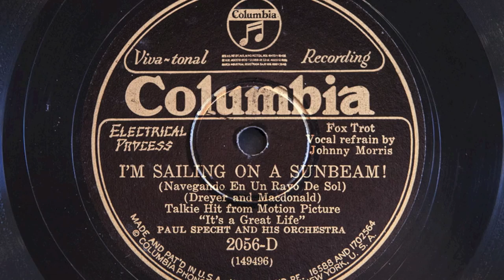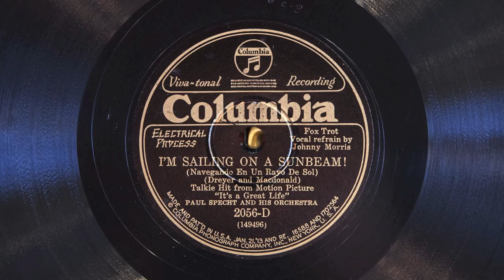I'm Sailing on a Sunbeam! • Paul Specht and His Orchestra (Victrola Credenza)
Paul Specht and His Orchestra (with Johnny Morris singing the vocal refrain) play "I'm Sailing on a Sunbeam!" on Columbia Viva-tonal record 2056-D, played on a 1926 Victor VE8-30X Orthophonic Victrola with Siren spear-tip steel needle. Recorded in New York City November 26, 1929.